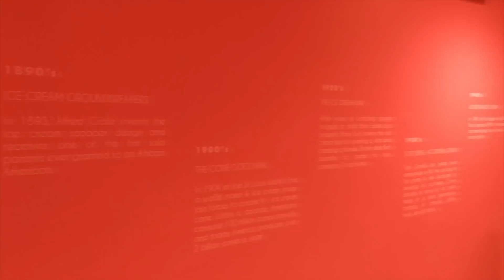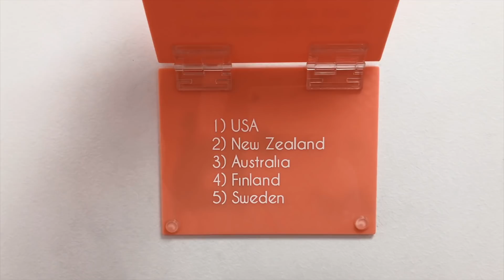Museum of Ice Cream🍦に行ってきた！[iPhone 8Plus で撮影]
LA で爆発的に人気になり、サンフランシスコでも期間限定オープンした Museum of Ice Cream に行ってきました！
チケットは発売数十分で完売する、超人気ぶりでしたが、なんとかチケットをゲットし、iPhone 8 Plus で色々試し撮りして来ました。

＋＋・Equipments・＋＋
Camera
🎦Canon 6D
🎦Canon G7 X Mark II
🎦DJI Mavic Pro
🎦GoPro HERO5 Black
🎦OLYMPUS OM-D E-M1 MarkII
＋Panasonic Lumix G VARIO 12-32mm/F3.5-5.6 ASPH.

Tripod
🏴SLIK F720
🏴JOBY GorillaPod Original

Microphone
🎤 Blue Microphones Yeti ‑ Blackout
🎤 SHURE VP83

Mobile
🔆Shoulderpod S2

＋＋・Music・＋＋
Artlist
このリンクからサインアップすると、2ヶ月無料でお試しできます。

この動画で使った曲
D.A.H. Trump - Hanakotoba

カリフォルニア州のサンフランシスコ在住のYukaです。
夫のTakeshiとふたりで暮らしています。
ガジェットや旅行の動画を作っています。